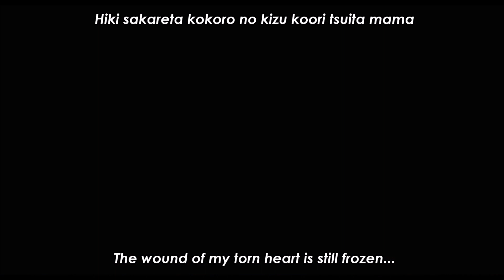Tekkaman Blade Twin Blood - Blade VS Evil (BD) (Yutaka Nakamura)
From the Tekkaman Blade Twin Blood special, which is a retelling of the fight Blade and Evil had in episode 13.

Director: Hideki Tonokatsu
Screenplay: Akihiko Ureshino
Character Designer: Hirotoshi Sano
Tekkaman Design Arrange/Animation Director: Yutaka Nakamura

Tekkaman Blade is owned by Tatsunoko Production